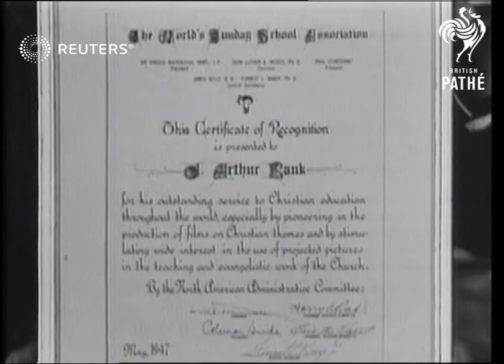J. Arthur Rank visits New York (1947)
J. Arthur Rank (film producer) and his wife arrive in New York aboard the RMS?

Full Description:

SLATE INFORMATION: British Film Chief in America

USA: New York: New York City:
INT/EXT

ELIZABETH QUEEN. LINER. Very good long shot at sea(Mr Rank on board)

J Arthur Rank; Personalities - Miscellaneous; United States of America

Background: J. Arthur Rank (film producer) and his wife arrive in New York aboard the RMS Queen Mary for a press conference